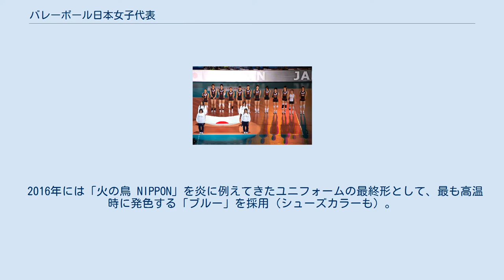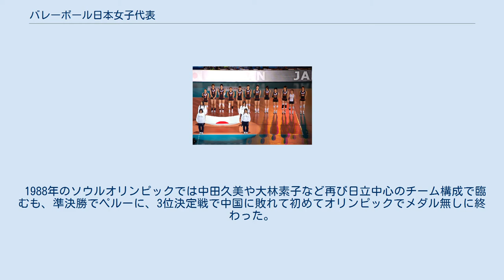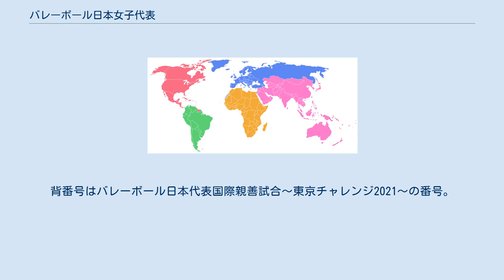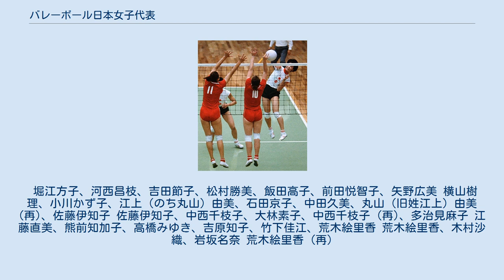バレーボール日本女子代表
バレーボール日本女子代表（バレーボールにほんじょしだいひょう）は、国際大会で編成される日本の女子バレーボールナショナルチーム。
2018年度までは、日本バレーボール協会での正式名称は、全日本女子バレーボールチーム（ぜんにほんじょしバレーボールチーム）であったが、2019年度からはバレーボール女子日本代表に変更された。
 バレーボール女子日本代表（2007年ワールドカップ） 女子日本代表チームはユニチカ以来の守備力重視のバレーを継承している。
1996年のアトランタオリンピック後は高さ重視のバレーで戦っていたが、主力選手の度重なる怪我により再度守備力重視のバレーに方針を転換した。
現在は守備力とスピードを重視したバレーを行っている。
 「IDバレー」を掲げる眞鍋政義監督は、分業制で複数のコーチを起用。
2011年には、トスから0.8秒でサイド攻撃のスパイク（従来は1.1秒ほど）という男子並みの「高速バレー」にも挑戦した。
 1964年東京オリンピック前後から日の丸を連想する赤と白の配色を使用し、これが長らく日本代表の定番であった。
また、1968年メキシコシティーオリンピックではシャツとブルマーがオレンジ色のユニフォームを、1972年ミュンヘンオリンピックではそれぞれが深緑色のユニフォームを着用したが、ミュンヘンオリンピック以後は再び赤と白タイプのものに戻った。
 1989年から現在に至るまで、ミズノ社のユニフォームを女子は採用している。
 1991年に赤・青・深緑・黒を基調にした4種類のユニフォームが登場。
しかしながら公式戦においては赤か白を着用することがほとんどであった。
1994年にはワンピースタイプ（一般に発売されたのはセパレーツタイプ）、1995年には一時期ワンピースタイプを改造したスパッツタイプ、1997年はワールドグランプリまでは（9月のバレーボールアジア選手権については不明）定番であったブルマーだったがグラチャンでスパッツタイプが採用され（ただし第3戦からはブルマーを着用(詳細は当該ページを参照)）、1998年からはショートパンツが採用され半袖になり、2002年からはノースリーブ型に移行。
2006年にはシャツの着丈とパンツの股上が短くなり、シャツネームの愛称使用も導入された。
 2008年北京オリンピックのバレーボール競技・世界最終予選の頃にはまだ数名だったが、その後肘・膝サポーター（パッド）は、従来の白でなく黒で統一されていった。
 2009年のグランドチャンピオンズカップでは黄色、2010年の世界選手権では代表ユニフォーム色としては珍しいオレンジが登場。
また、移動時やベンチではオレンジ色のジャージを着用した。
 東日本大震災が発生した2011年には、ワールドカップで左胸（日の丸の上部）にこころはひとつと小さく縫いつけられた。
また、その日のユニフォームの色に応じて赤・黒・紫のお揃いの細いヘアバンド（ヘアゴム）を着用して臨戦する選手もいた。
 近年オリンピックにおいては新デザインがお披露目されることがほとんどであったが、ロンドンオリンピックに於いては前年からのデザインのものを着用。
 2013年のモントルーバレーマスターズから、動きやすさを追求した新ユニフォームを着用。
同年秋のグランドチャンピオンズカップでは、それとは異なる新ユニフォームを着用。
正面・脇に細かいドット柄のあるデザインで、新素材「テクノスパークLS」を使用し115g（従来比約10gの軽量化）を実現した。
また、全日本史上初となる、赤を基調としたシューズを着用。
なお、監督ほかスタッフのポロシャツ、選手の上ジャージは、共にマゼンタ色のものだった。
 2015年にはミズノ社の「火の鳥カラー」（オレンジ色）の試合シューズで色を選手全員統一した。
ユニフォームは従来通り3パターン（それぞれ赤・黒・白を基調としたもの）。
 2016年には「火の鳥 NIPPON」を炎に例えてきたユニフォームの最終形として、最も高温時に発色する「ブルー」を採用（シューズカラーも）。
これに伴い、パンツの色は従来の黒・赤の2種類から黒・紺へ変更となった。
 かつては競技スポーツ全般において、日本のナショナルチームを「全日本」と呼ぶことが通例であったが、2019年現在、この呼称は使われなくなってきており、バレーボールに関しても報道機関によっては以前より「日本代表」と呼称している場合があった。
日本バレーボール協...